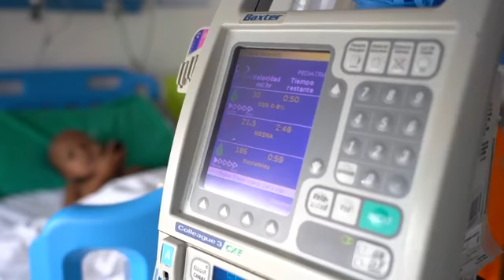Migrantes venezolanos con cáncer encuentran opción de vida en Colombia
Sin importar el estatus migratorio de los pacientes venezolanos, el Instituto Nacional de Cancerología de Colombia se ha convertido en la única esperanza de vida para los migrantes enfermos de cáncer